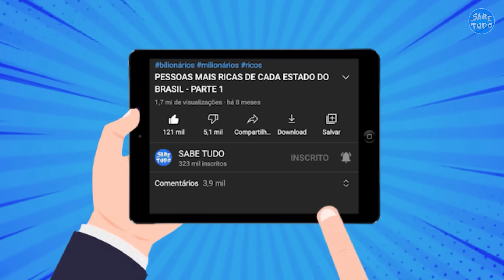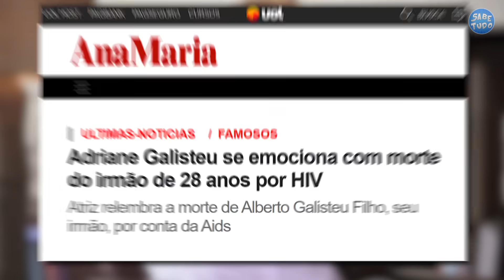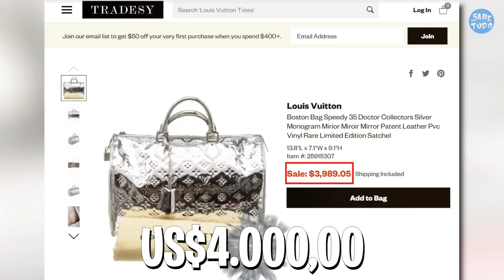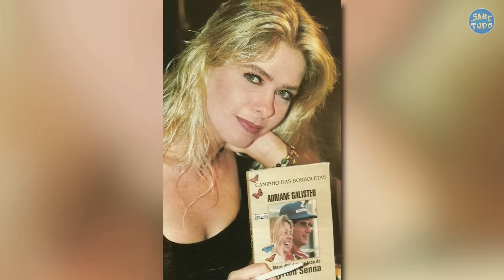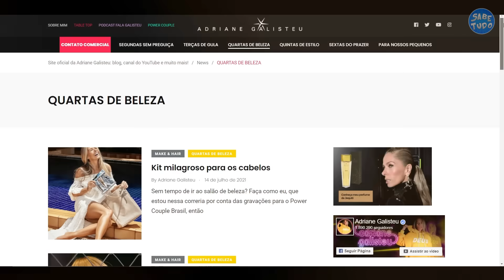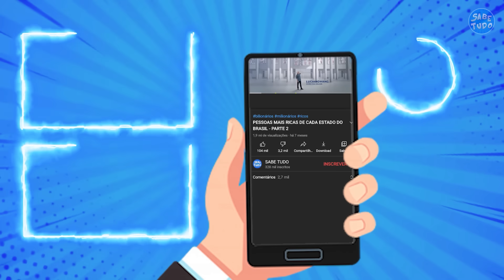ESSA É A VIDA LUXUOSA DE ADRIANE GALISTEU (Apresentadora do A Fazenda)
Além de ser uma apresentadora e uma influenciadora digital de sucesso, Adriane Galisteu é uma mulher poderosa que investe em diferentes negócios. Mas você já parou para pensar como vive essa milionária? Neste vídeo você vai descobrir tudo sobre a vida luxuosa de Adriane Galisteu

COMENTE sua opinião sobre a vida luxuosa de Adriane Galisteu

KWAI: Sabe.tudo